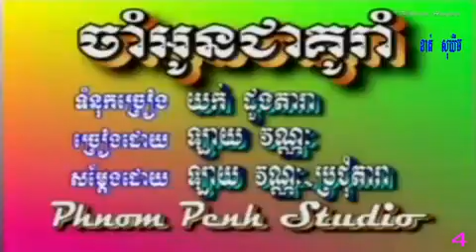Yok Dongdara Nerk Sday Kom Hos នឹកស្ដាយកំុហូស Ram Vong Srok Sre Best Old Song Colletion 2016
Yok Dongdara Nerk Sday Kom Hos នឹកស្ដាយកំុហូស Ram Vong Srok Sre Best Old Song Colletion Lam Leav 2016 vanak vanna Khmer Sorin, Songs,yok bong thver bday tov/ Best New Song, កន្ទ្រឹម Collection